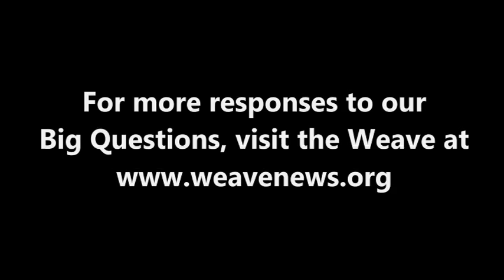Ana Rivera - What is your Big Question?